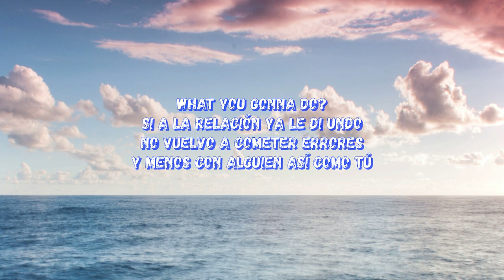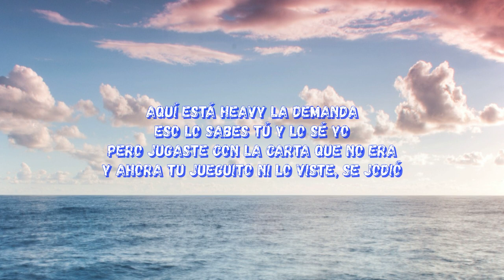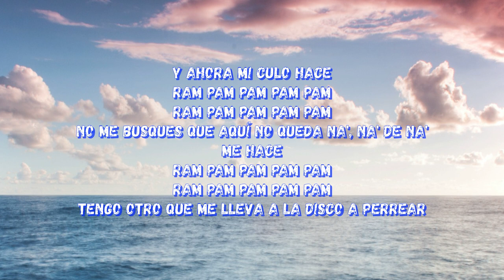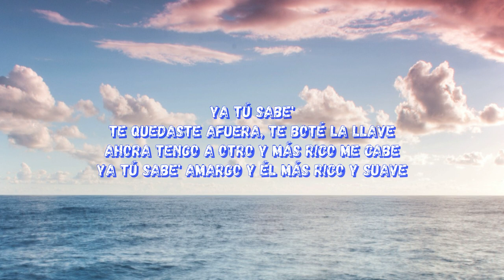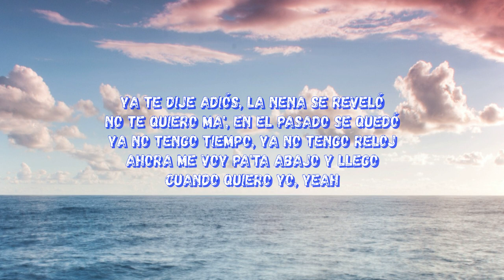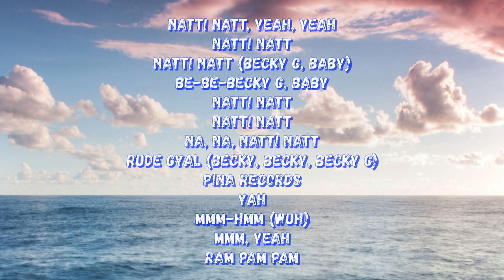🎶Natti Natasha x Becky G - Ram Pam Pam🎶🎵 ( letra / Lyrics )😎🧑‍🎤🧑‍💻🤳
[Intro]
Lelo-lelo-lai
Lelo-lelo-lai
Lelo-lelo-lai
Lelo-lole

[Pre-Coro: Natti Natasha & Becky G]
What you gonna do?
Si a la relación ya le dio undo
No vuelvo a cometer errores
Y menos con alguien así como tú (Lelo-lole)
Ya no me pongo triste si no te veo
Tú mismo te la buscaste
Ya mi corazón no te ruega, se volvió ateo (Lelo-lole)

[Coro: Natti Natasha]
Y tengo un novio nuevo que me hace
Ram-pam-pam-pam-pam
Ram-pam-pam-pam-pam
No me busques, que aquí no queda na', na' de na'
Me hace
Ram-pam-pam-pam-pam
Ram-pam-pam-pam-pam
Tengo otro que me lleva a la disco a perrear

Pero eso pa'l carajo te sirvió
Ya te pelamo' la banana
Uste' tuvo una reina en frente, pero no la vio
Aquí to' e' jevi, lo demando
Eso lo sabe' tú y lo sé yo
Pero jugaste con la carta que no era
Y ahora tu jueguito ni lo viste, se jodió
Ram-pam-pam, cerramo' la reja
Mami didn't raise no pendeja
Ahora tengo la' pestaña', mira las ceja'
Dile a tu amigo que te aconseja
Que no me escriba', ya yo tengo pareja
'Tás viendo a todo' estos aquí
'Tán haciendo fila toíto' pa' mí
Quiere negarlo, lo sé, ya entendí

[Coro: Natti Natasha & Becky G]
Y ahora mi culo hace, ja
Ram-pam-pam-pam-pam
Ram-pam-pam-pam-pam
Me hace
Ram-pam-pam-pam-pam
Ram-pam-pam-pam-pam

[Post-Coro: Natti Natasha]
DJ, súbelo, oh-oh, súbelo, oh-oh porque
Ram-pam-pam (Yah, yah)

Ya tú sabe', te quedaste afuera, te boté la llave
Ahora tengo a otro y má' rico me cabe
Ya tú sabe' amargo y él má' rico y suave
Ya te dije "Adió'", la nena se rebeló
No te quiero, man, en el pasado se quedó
Ya no tengo tiempo, ya no tengo relo'
Ahora me voy pa'ta abajo y llego cuando quiero yo, yeah
Ere' un atraso

Y ahora tengo un novio nuevo que me hace
Ram-pam-pam-pam-pam
Ram-pam-pam-pam-pam
Me hace
Ram-pam-pam-pam-pam
Ram-pam-pam-pam-pam

[Post-Coro: Natti Natasha & Becky G]
Ram-pam-pam

[Outro: Natti Natasha & Becky G]
Natti Nat, yeah-yeah (Prr)
Natti Nat, Natti Nat
Becky G, Becky-Be
Be, Be
Becky G, baby
Na-Na-Natti Nat (Rude gyal)
Becky-Becky-Becky G
Pina Records, yah
Mmm (¡Wuh!)
Mmm, yeah
Ram-pam-pam
Ram-pam-pam-pam-pam

Más información
Escucha música sin anuncios con YouTube Premium
Canción                      Ram Pam Pam
Artista                         Natti Natasha
Álbum                         Ram Pam Pam (feat. Becky G)
Con licencia               AdShare for a Third Party (en representación de Pina Records); ASCAP,
para YouTube de       LatinAutor - SonyATV, Polaris Hub AB, LatinAutor, CMRRA, SOLAR
                                     Music Rights Management, Sony ATV Publishing, BMI - Broadcast
                                     Music Inc., UMPI, LatinAutorPerf, AMRA, UNIAO BRASILEIRA DE
                                     EDITORAS DE MUSICA - UBEM, Kobalt Music Publishing y 11
                                     sociedades de derechos musicales